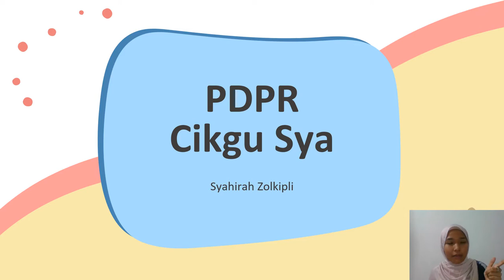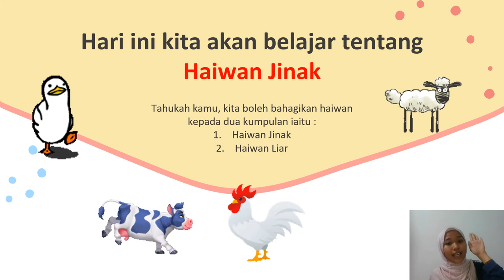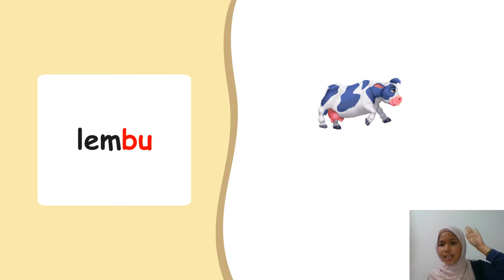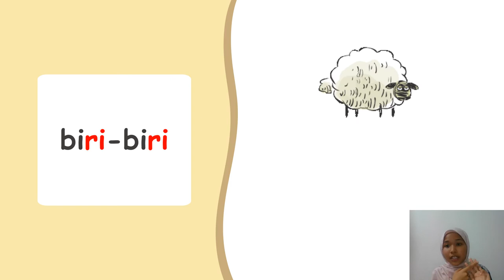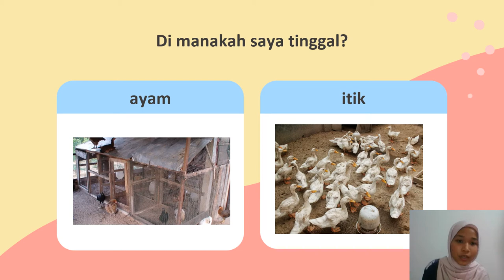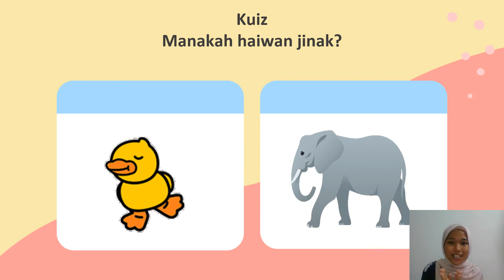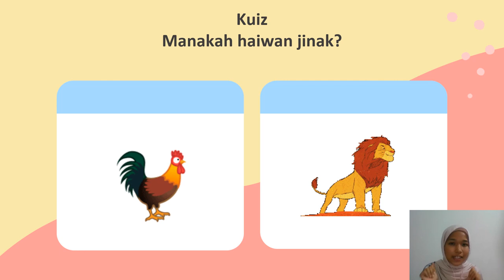BAHASA MELAYU- HAIWAN JINAK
Assalamualaikum & Greetings Everyone!